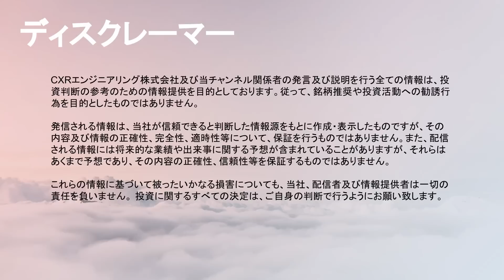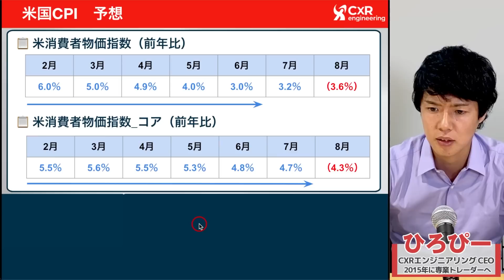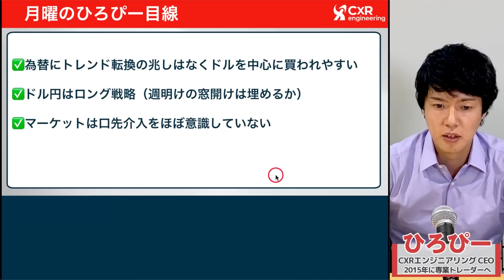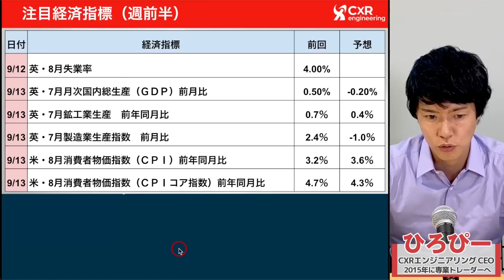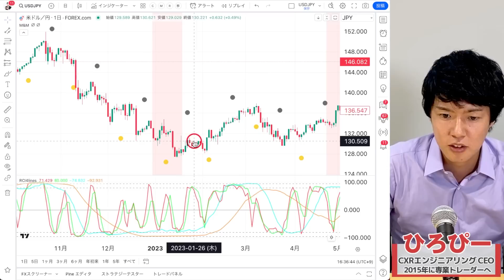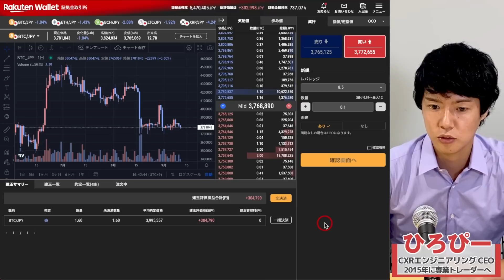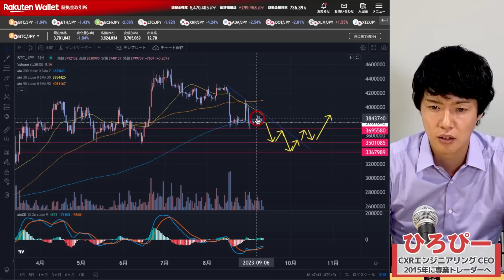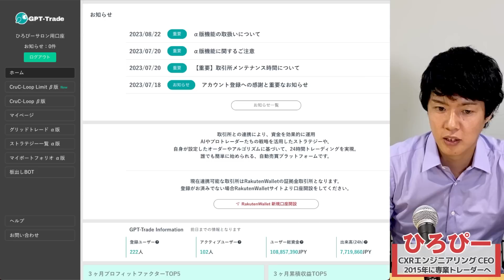【ドル円予想】植田総裁、政策変更に言及し急落へ｜押し目か・トレンド転換か解説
▶︎【PR】ひろぴーのポジション情報を無料公開中

週末に植田日銀総裁への取材が読売新聞より公開され、週明けは窓を開けて急落となりました。「年内にデータが出揃う」と政策変更に前のめりではない旨ですが、市場はどう捉えたのでしょうか。押し目か・トレンド転換になるのか、個人的予想と水曜日に発表される米CPIのシナリオを解説します。

【目次】
00:27　本日のテーマ
01:15　早期の政策変更？　円買い加速か
02:07　ブラックアウト期間前　Fed要人発言
03:10　米国CPI　予想
04:46　月曜のひろぴー目線
05:59　ドル円チャート分析
11:26　注目経済指標（前半）
12:02　オンラインサロン
15:46　お知らせ
16:06　仮想通貨分析